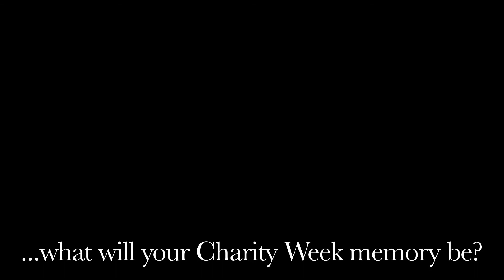116 Days Until Charity Week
There's 116 days until Charity Week. What will your memory be?